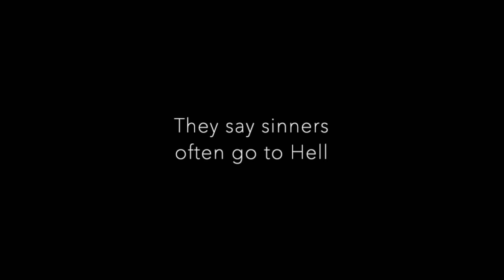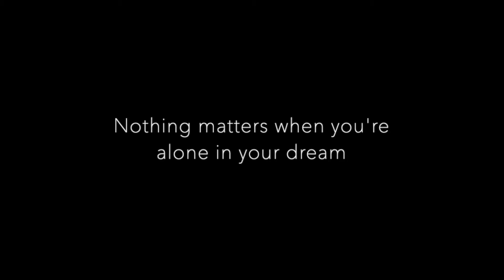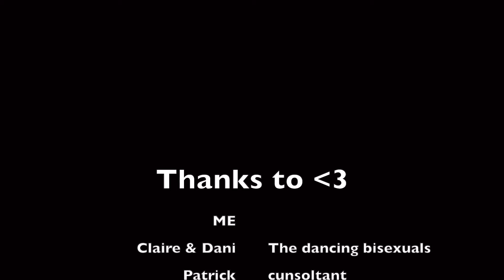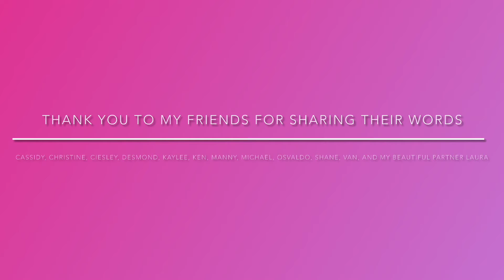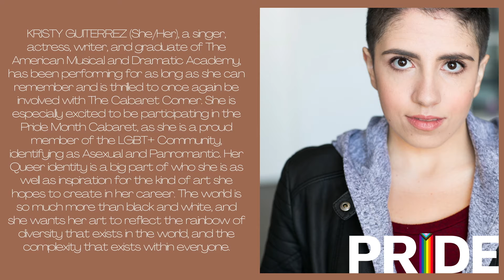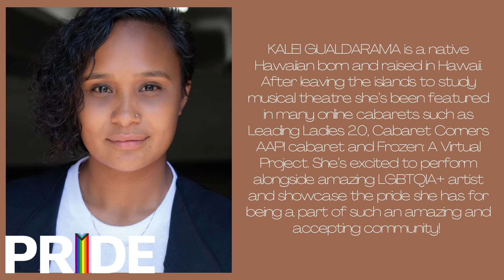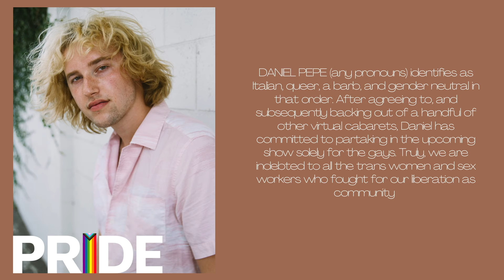The Cabaret Corner Presents: Pride.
This is about pride for artists, pride in yourself, who you are, what you are, what you want to become. And for us to give back to a community that truly needs consistent support and love. Join us June 30th 7PM PST | 10 PM EST and support these amazing artists!

Produced By:
Erika Cruz, Bryanna Navarro

CAST:
Kye Tamm
"I Fought Monsters" - Original Song

Becker Grumet
Instagram: @becker_town & @arttimepresents
"Favorite Crime by Olivia Rodrigo" - Song

Kristy Gutierrez
"Missing" - Original Spoken Word

Gary Tunstall
Youtube: Gary L. Tunstall III
Facebook: Gary L. Tunstall III
"Pride Month Hooray”  - Song Parody

Daniel Koh
"Moment In The Woods” from Into The Woods - Song

Caden McClaren
"Proud and Free” - Short Film

Michael Kennedy
"When He Sees Me” from Waitress - Song

Gilberto Guzman
"No Way Back” - Original Monologue

Jacob Martinez
"Older” by Ben Platt - Song

Patrick Pulpan
"Locals Only" - Stand Up Comedy

Michael Bowers
"Your Song” from Moulin Rouge - Song

Franco Bianchi
“IDK You Yet” by Alexaander23 - Song

Kalei Gualdarama
"Ipo Lei Momi" - Hula Duet

Daniel Pepe
“A Queer Interview" - Interview

Haley Izurieta
"For Me" - Dance